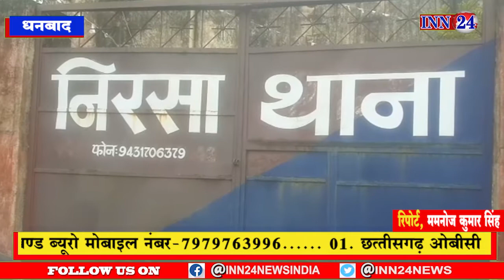धनबाद __पसी विवाद में चली गोली एक युवक को लगी गोली घायल खतरे से बाहर, जांच में जुटी पुलिस।